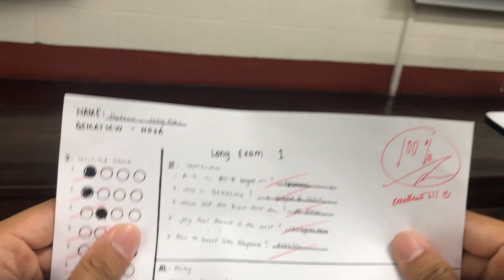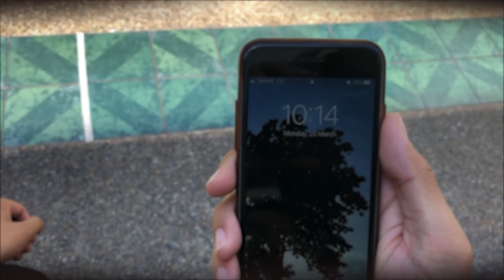A Perfect Life (Short film) by DLSU Students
Joey had the ability to control his future by foreseeing what will happen but little did he know that he chose a future where he cannot change anymore.